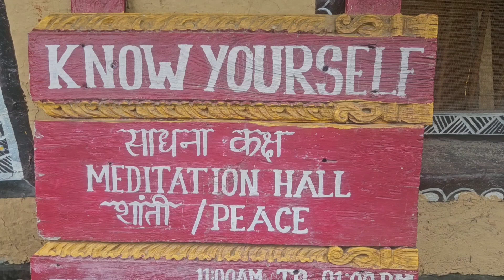Dindyali Pahadi cafe In Dehradun🍔दिंडयाली पहाड़ी कैफे Dindyali Cafe🏕️Dindyali Honestly🏕️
Dindyali Pahadi cafe In Dehradun
दिंडयाली पहाड़ी कैफे
Dindyali Cafe
Dindyali Honestly
dindyali cafe
dindyali homestay dehradun
dindyaali cafe dehradun
dindyali cafe vlog
dindyali cafe dehradun
dindyaali cafe
cafe dindyaali
dindyali dehradun
dindyali homestay,l
dindyaali cafe dehradun
dindyaali cafe
dindyali cafe in thano
dindyaali homestay
dindyali cafe and homestay
dindyali ma
dindyaali cafe in dehradun
cafe dindyali
dindyali hime stay
dehradun dindyali
dindyali पहाड़ी cafe
dindiyali cafe
dindyali cafe thano
dindyali homestay thano